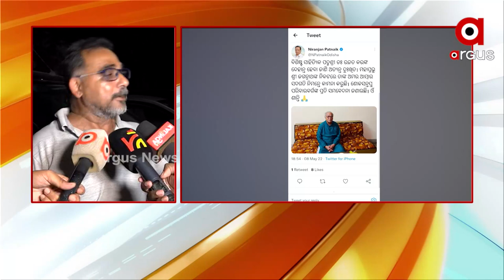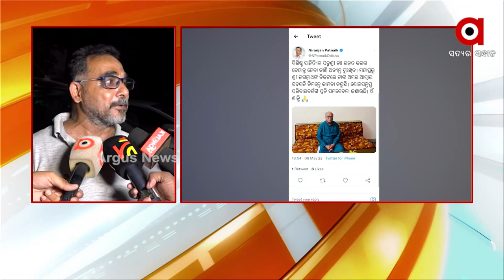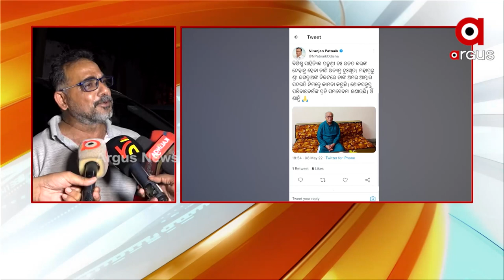ଆଉ ନାହାନ୍ତି ସଂସ୍କୃତି ତଥା ମହାପ୍ରଭୁ ଶ୍ରୀଜଗନ୍ନାଥaଙ୍କ ତତ୍ବର ପ୍ରଖର ପ୍ରବକ୍ତା ପଦ୍ମଶ୍ରୀ ରଜତ କର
ଓଡ଼ିଆ ଓ ଓଡ଼ିଶାକୁ ଭଲ ପାଉଥିବା ଲୋକ ଥିଲେ ମୋ ବାପା, ପ୍ରତିକ୍ରିୟା ରଖିଲେ ପଦ୍ମଶ୍ରୀ ରଜତ କର ।